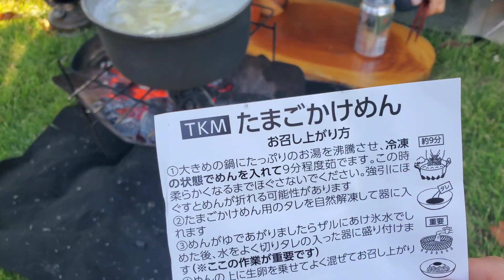【軍幕夫婦のソロキャンプ】黒メスティンで初めての炊飯はうまくいくのか？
応援してくださる皆さまのお陰でオス夫婦は本日も元気に過ごせております！

黒メスティンをゲットしたオスちゃん！
初めての炊飯はうまくいくのだろうか！？

オスちゃんねるでは、
夫婦でそれぞれのテントでソロキャンプしている様子を動画にしております。

【旦那サイト】

軍幕 USパップテント 二股ポール使用

焚き火台 ピコグリル 類似品

ランタン FEUERHAND 276 STURMKAPPE

Kellam puukko  ケラム プーッコ

Dura tech

【オスちゃんサイト】

Bundok solo base バンドック ソロベース

焚き火台 Bundok lotus バンドック ロータス

MOSSY  OAK

DIETZ 78

YOLER メッシュテーブル

オススメキャンプ動画

キャンプの合間にオスちゃんの愛車、MTジムニー(JB23W)の動画も出しています！

初めてのMT車(ジムニー)動画

ジムニーが手に入った理由

是非ご覧になってみて下さい！

音楽
Birthday
ミュージシャン: LiQWYD